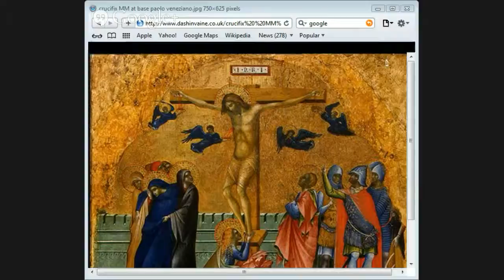The Resurrection part 1 by Jason Burns